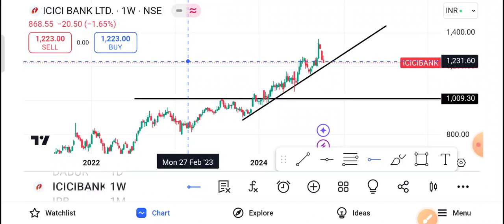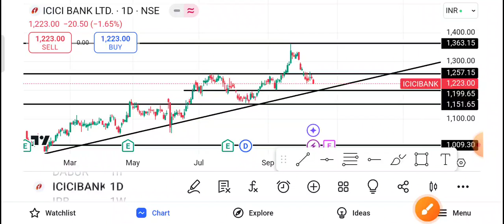Icici Bank Share Latest News | Icici Bank Share news today | Icici Bank Share price today